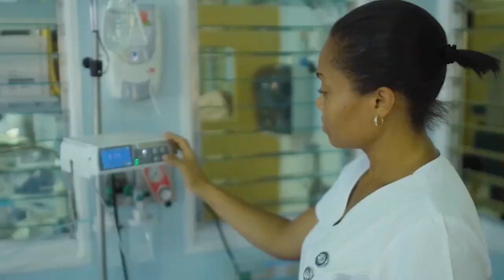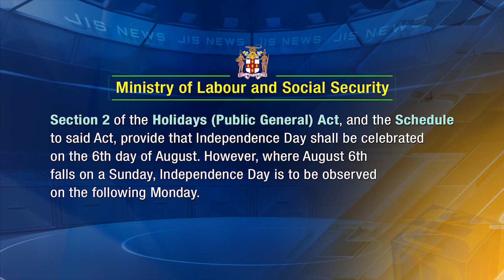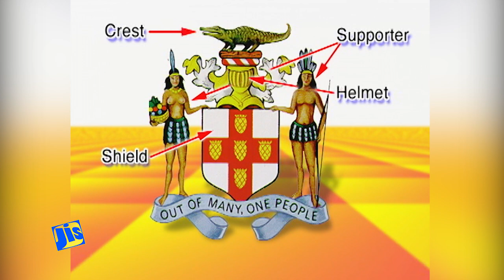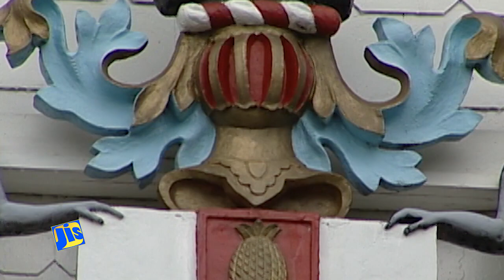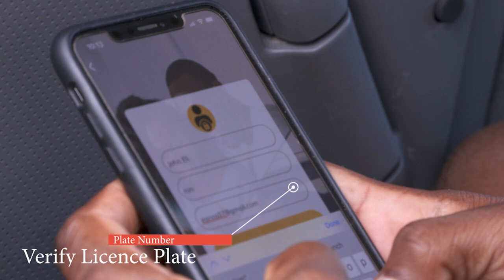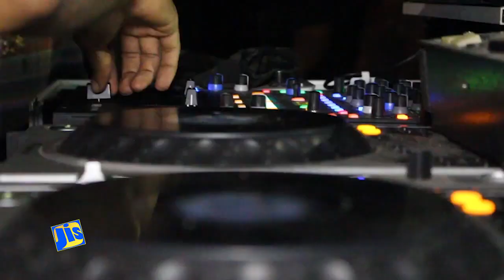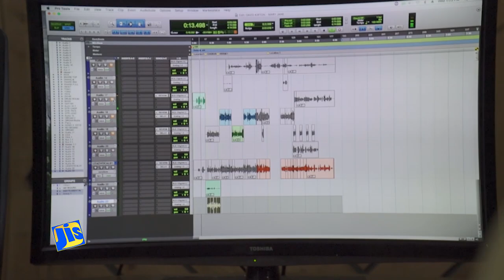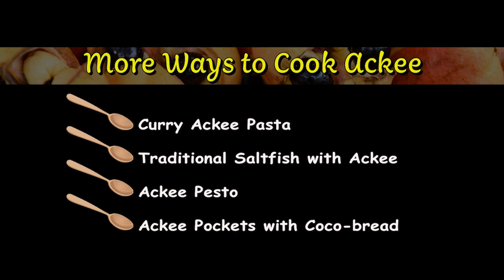Jamaica Magazine 05.08.2022